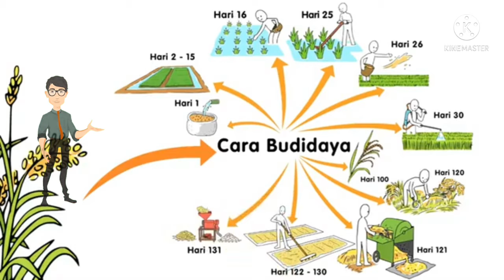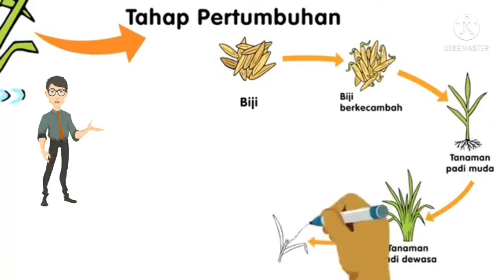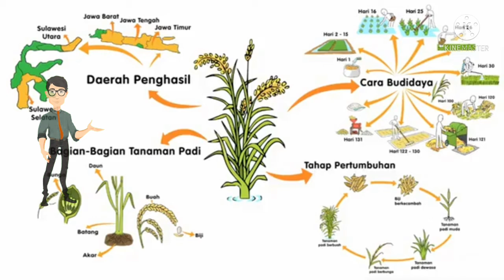Tumbuhan dilingkungan rumahku - Plants around my house S&J Tv Channel | S&J 電視頻道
Tumbuhan dilingkungan rumahku
Hey, Just wanted to say thank you so much for following along!

Bentuk dan Manfaat Toleransi Antarumat Beragama.
untuk Sekolah Dasar.

Stevy Regar,S.Pd.

Jawaban kalian bisa di ketik pada kolom komentar dibawah ini.
Nilai Harian Praktek PPKn Semester Ganjil 2020.

pakai masker
cuci tangan dengan sabun
jaga jarak
berbagi ilmu

Kumpulan :
1. Video tutorial dunia pendidikan,
2. Video pengalaman kerja di Australia,
3. Video perjalanan WIsata
4. Video kreatif peserta didik sekolah dasar
5. Video Ilmu Komputer
6. Sj Video Games
7. Video Ikan Hias

S&J Tv Channel Manado are: Collection: 1. Video tutorials for the world of education, 2. Videos of working experiences in Australia, 3. Travel video 4. Creative videos of elementary school students 5. Computer Science Videos 6. Sj Video Games 7. LORD JESUS ​​BLESSED.

S＆J電視頻道萬鴉老是： 採集： 1.教育界的視頻教程， 2.在澳大利亞工作經驗的視頻， 3.旅遊視頻 4.小學生的創意錄像帶 5.計算機科學視頻 6. 謝謝主耶穌

Hiburan dirumah selama pandemik covid19